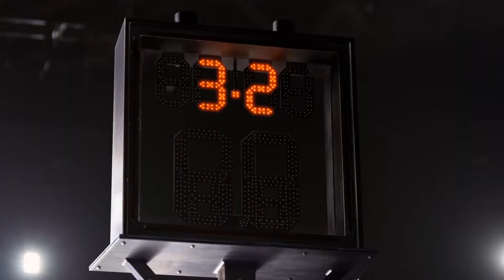2020 So Far (Jan - Aug)